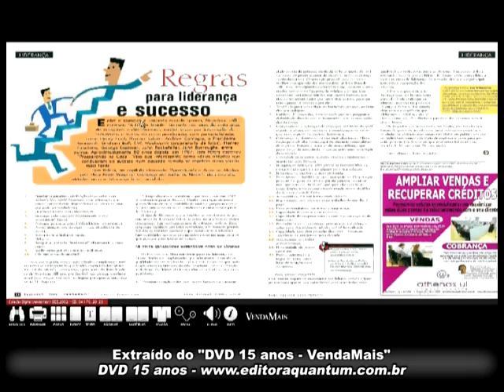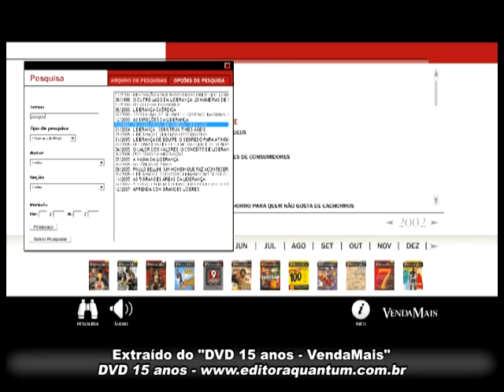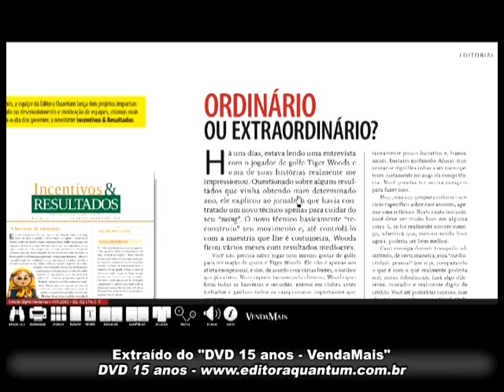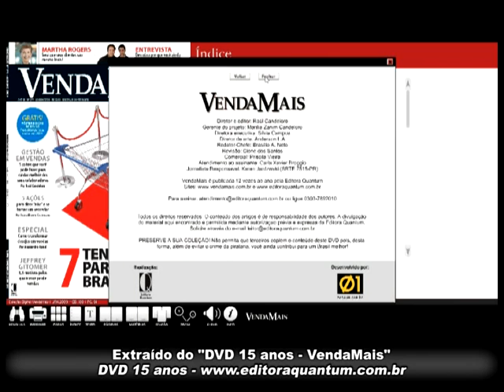DVD 15 anos - VendaMais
Pensando em ajudar o líder a fazer seu papel principal, mas com economia de tempo, apresentamos a Coleção Comemorativa de 15 anos da revista VendaMais, com todas as edições já publicadas, de abril de 1994 a março de 2009.

Essa é uma excelente ferramenta de treinamento para você e sua equipe, pois todo esse conteúdo está em um DVD-ROM, e as matérias, reportagens e artigos estão catalogados por ano, mês, tema e autor. Na ferramenta de pesquisa, você digita a palavra que quer encontrar e, ao lado, o programa mostra todo o conteúdo disponível sobre aquele assunto! É como se fosse um "consultor particular" dentro do seu computador.

Por exemplo, se você quer que seus vendedores ofereçam menos desconto, basta pesquisar a palavra "desconto" e aprender com as matérias. Caso queira uma maneira mais eficiente de estipular metas para sua equipe, coloque o termo "estabelecer metas" e assim por diante.

Você pode imprimir esse material e dar para sua equipe ler ou promover reuniões e treinamentos internos para passar esse conhecimento de uma forma bem atrativa para seus vendedores. Certamente, eles irão vender mais, melhor e mais facilmente.